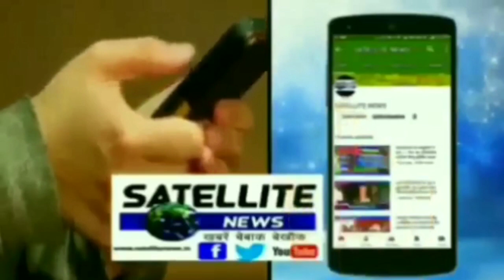बैठवलियां में स्वच्छता अभियान के तहत चला सफाई अभियान